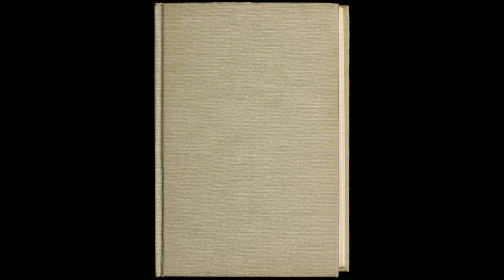The Russian Grandmother's Wonder Tales